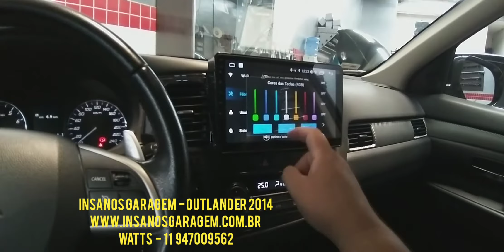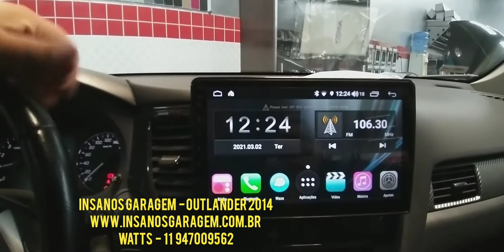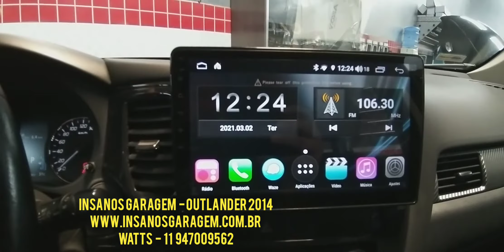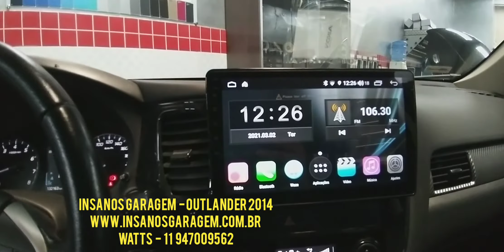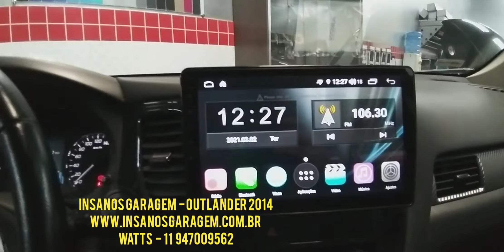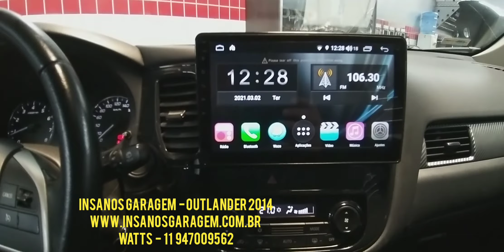Outlander Central Multimídia Aikon Atom Octacore Android 10.0 + Câmera de Ré e Frontal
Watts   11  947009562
Instagram